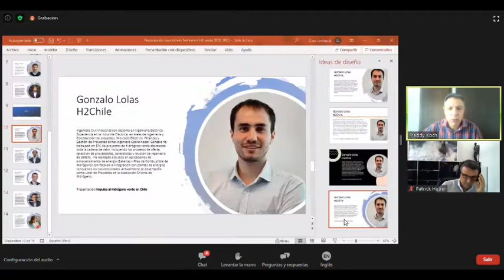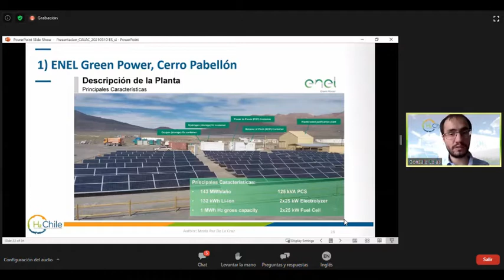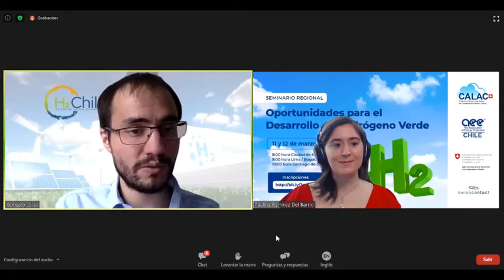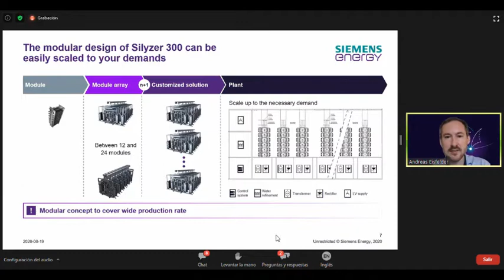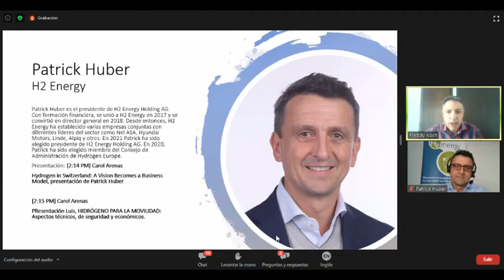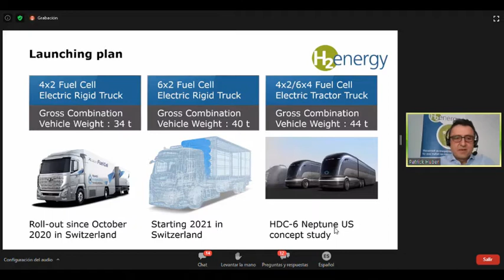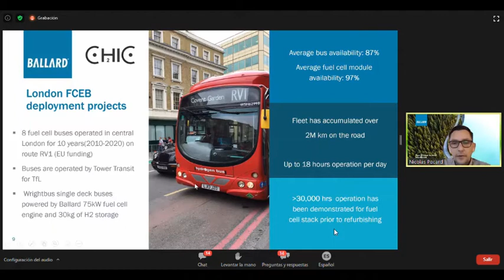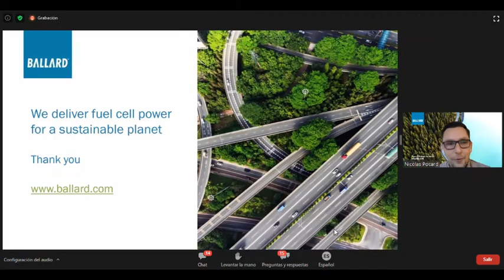Opportunities for development of green hydrogen - Green H2 applications for Latin America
Second day. International Seminar: Opportunities for development of green hydrogen organized by CALAC+ and AEE Chile